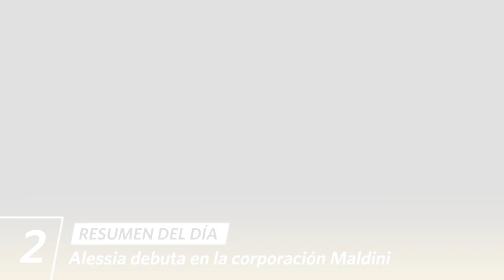AL FONDO HAY SITIO 10 | Resumen del día (10/08/23) | América Televisión